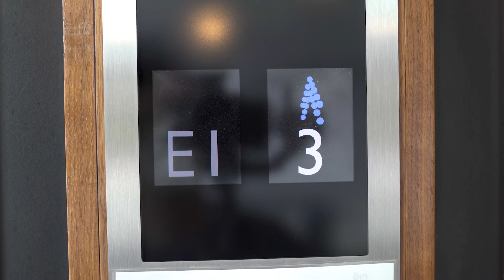ASÍ ES UN HOTEL DE $54,000 POR NOCHE